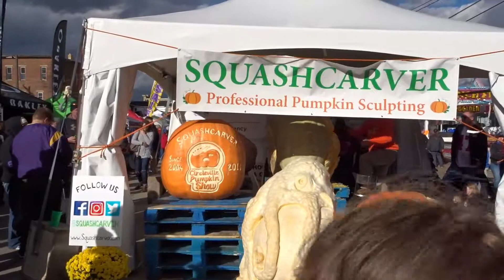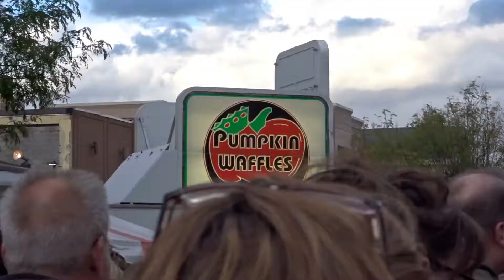The Circleville Pumpkin Show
Some footage of my workout from saturday and our trip to the last day of the 2018 Circleville pumpkin show here in Ohio. enjoy!